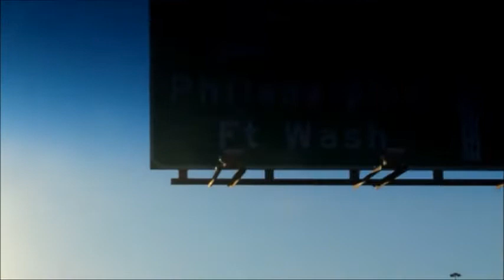On The Rise - Vlog4 - Springfield Ma To Philly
Check It Out Springfield Ma To Philly TEMG ,WaveGang , SleepWalkerEnt .